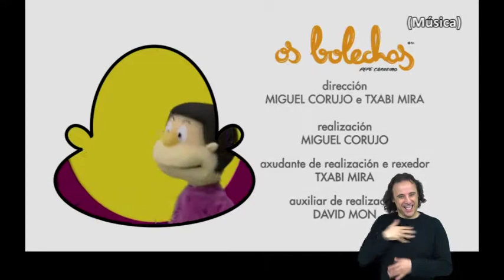Que medo! - Os Bolechas en lingua de signos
Os capítulos da coñecida serie dos Bolechas están desde hoxe no Portal da Lingua Galega con subtítulos en lingua de signos para resultaren accesibles a persoas xordas ou con discapacidade auditiva.

Así, avánzase un pasiño máis nunha das principais demandas das persoas con discapacidade, que reclaman accesibilidade aos medios audiovisuais. Algo especialmente importante na infancia para alcanzar os obxectivos de calidade de vida e de plena igualdade de oportunidades.

Desde hoxe todos os nenos e nenas poden gozar da súa serie favorita e aprender coas aventuras de Carlos, Pili, Loli, Braulio, Sonia, Tatá e Chispa.